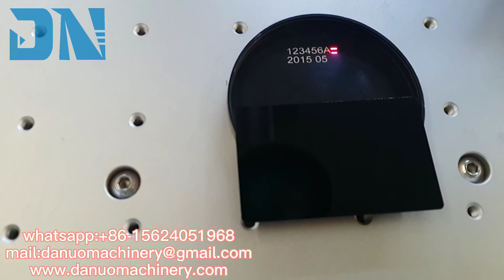Optical fiber marking machine#marking machine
Optical fiber laser marking machine